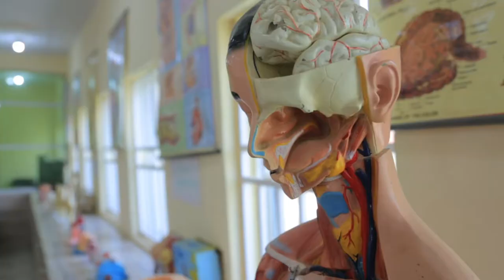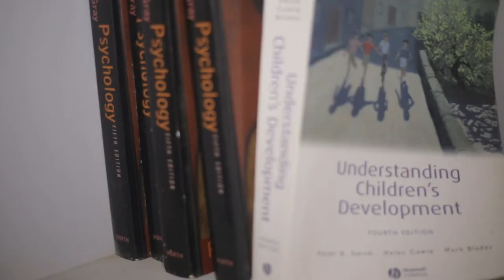ECOHSAT PREAMBLE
It is the need to have a well developed students who can build the future of Health workers/scientists/Technicians. That gave birth to The Emirate College of Health Science and Technology (ECOHSAT) as the hub of Nigeria’s Health experts.